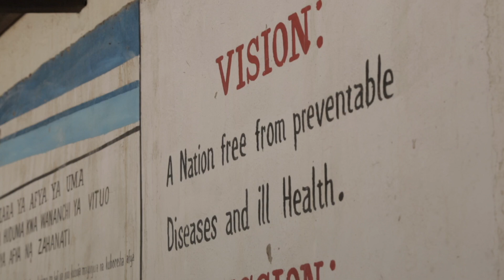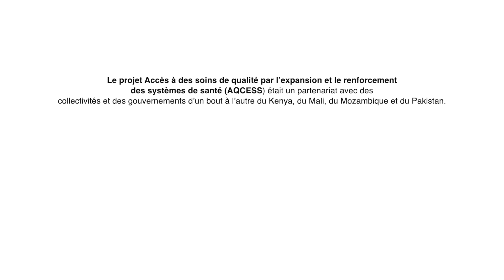L'AQCESS: Améliorer la santé et le bien-être des femmes et des enfants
L'AQCESS « Access to Quality Care through Extending and Strengthening Health Systems » est un projet axé sur l’amélioration de la santé et du bien-être des femmes et des enfants de moins de cinq ans. L’AQCESS a atteint plus d'un million de personnes au Mali, au Pakistan, au Kenya et au Mozambique, dont plus de 60 % sont des femmes et des filles.

Ce programme a été financé par le gouvernement du Canada et par des milliers de Canadiens dans le cadre de la Marche des partenaires mondiaux et le Golf des partenaires mondiaux.

Les images de ce film ont été prises avant la pandémie.